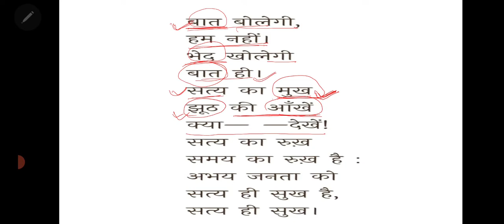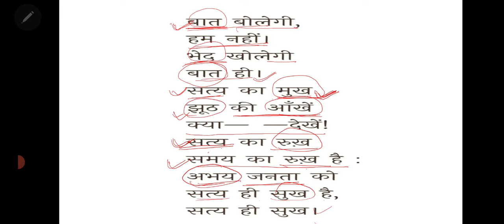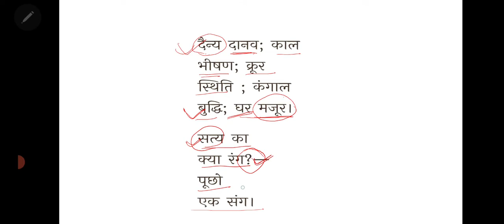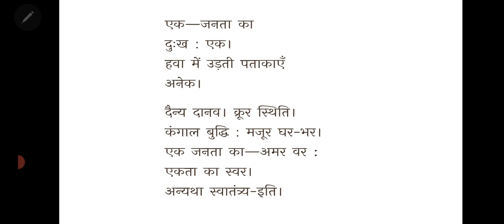बात बोलेगी/Baat Bolegi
शमशेर बहादुर सिंह द्वारा रचित कविता 'बात बोलेगी' की विस्तार से व्याख्या की गई है।